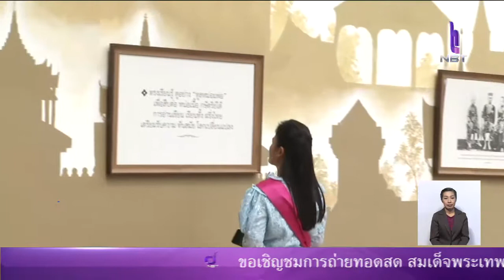เรียนรู้ประวัติศาสตร์ชาติไทย ในงานอุ่นไอรักฯ ประชาชนพากันสวมใส่ชุดไทย เก็บภาพความประทับใจ